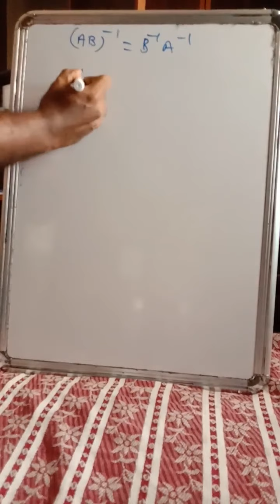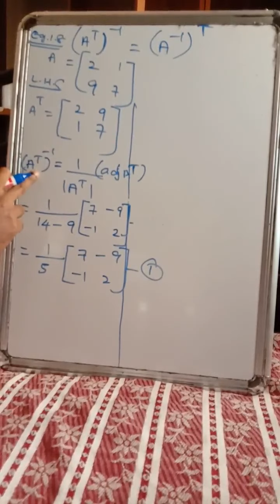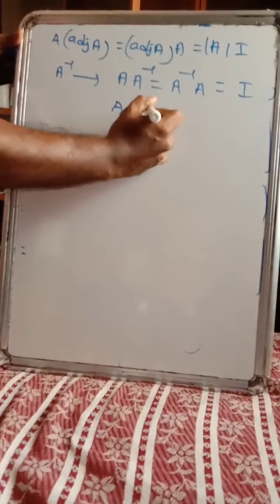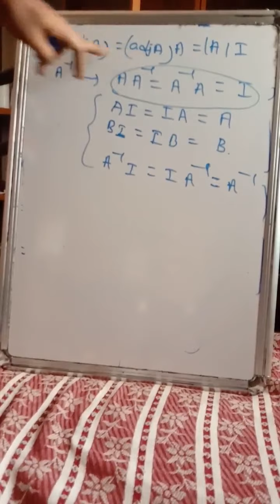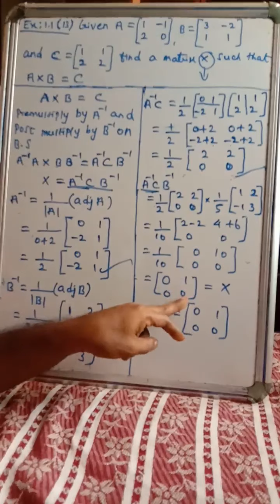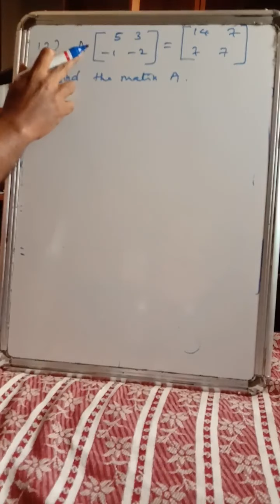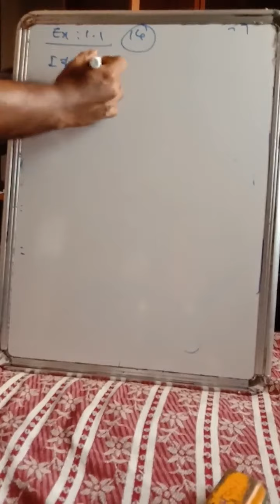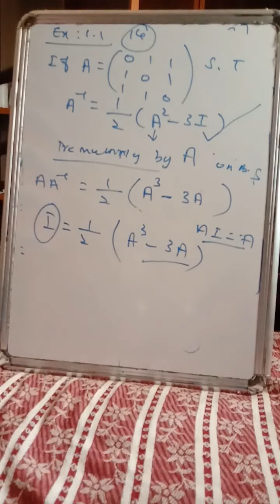Matrices - inverse of A transpose = A transpose whole inverse, Apr 22, 2020